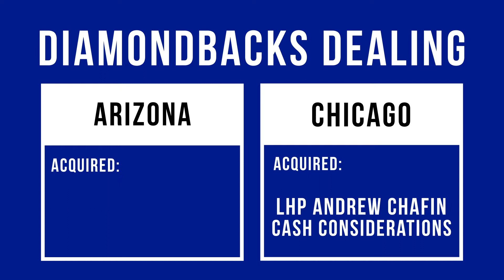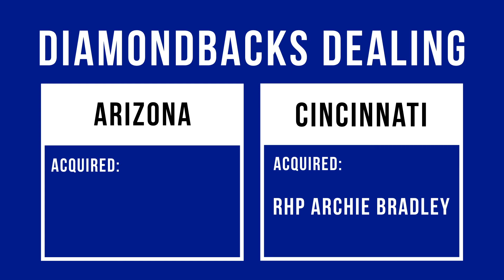Diamondbacks trade Bradley, others | Cronkite News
The Arizona Diamondbacks traded some of their most popular players, including Archie Bradley. By Sarandon Raboin.